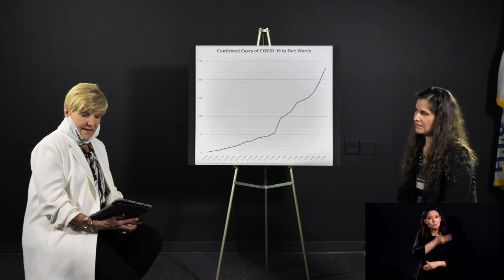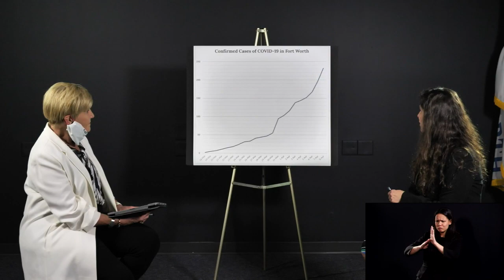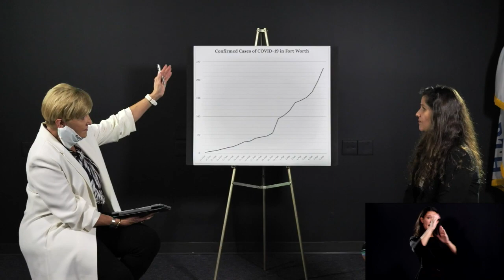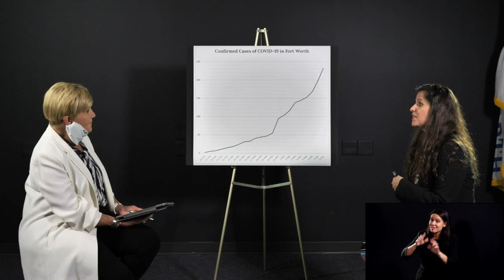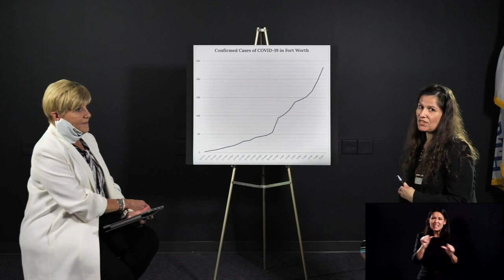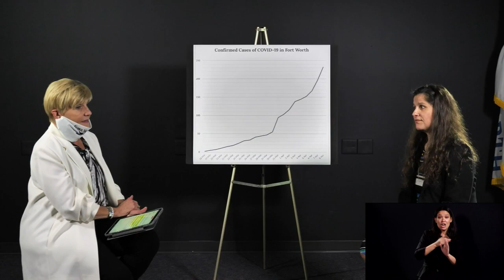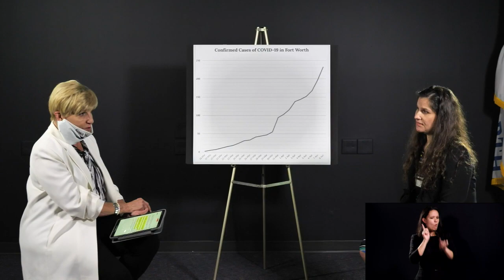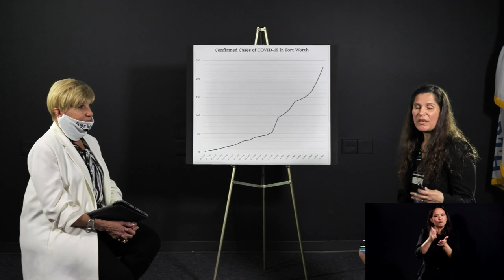Daily Fort Worth COVID-19 Update: April 8, 2020